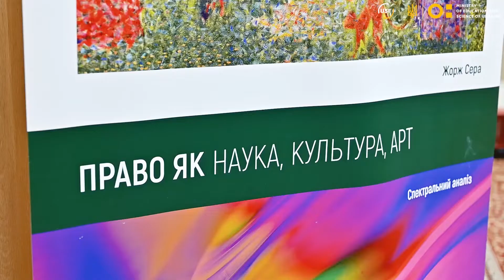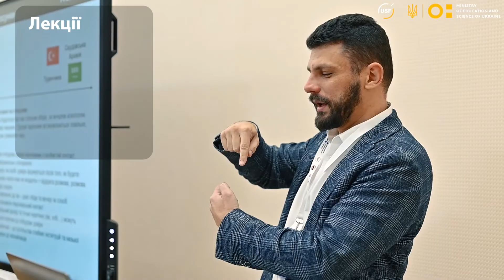Як пройшов Sсience&Business StartupBootcamp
Sсience&Business StartupBootcamp — захід, на якому кожен зміг спробувати свої сили у побудові інноваційних проєктів наукового спрямування. Організовано Українським Фондом стартапів разом з Міністерством освіти і науки України та проходить на території Київського національного університету імені Тараса Шевченка.